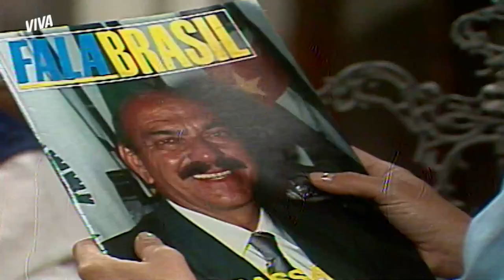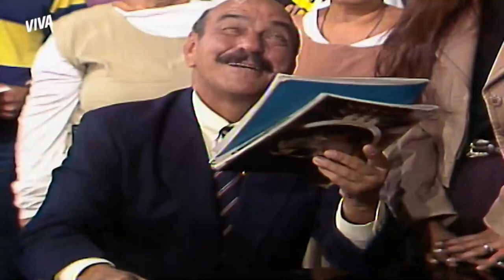SASSÁ VAI GANHAR PROGRAMA DE TV SOBRE SUA VIDA | O SALVADOR DA PÁTRIA | MELHOR DO DIA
Sassá está muito pop! A repercussão dos últimos acontecimentos gera o interesse de uma emissora de TV em fazer um programa sobre o prefeito de Tangará. Alguém ansioso para ver no que isso vai dar?

Capítulo 177, dia 3 de novembro de 2021, quarta-feira.